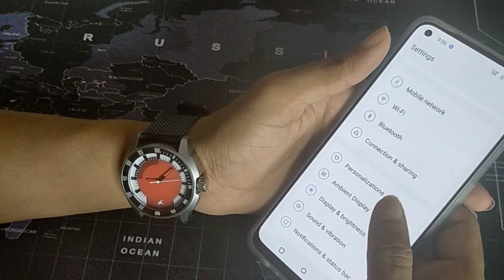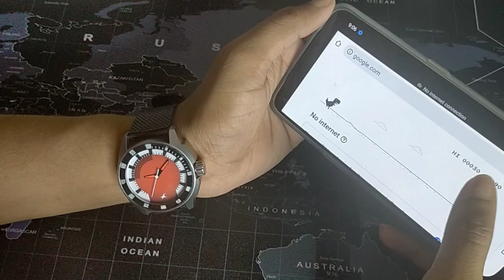how to enable auto rotation ONEPLUS CE 2 LITE 5G, oneplus hidden features secret setting